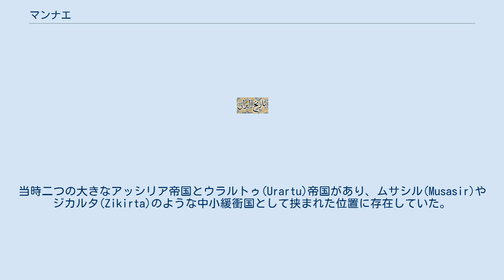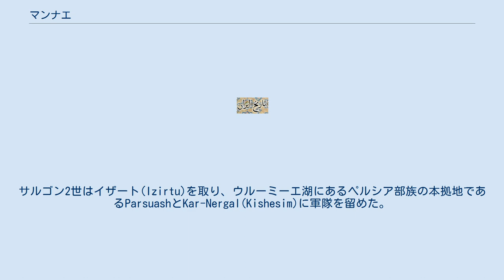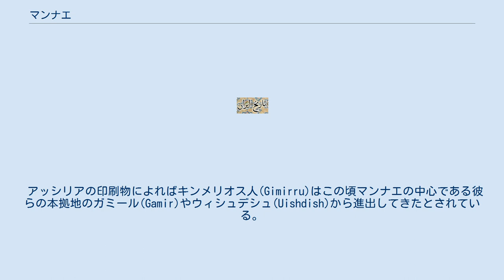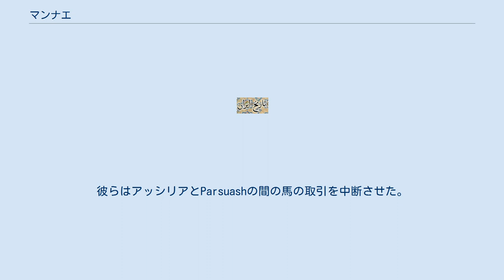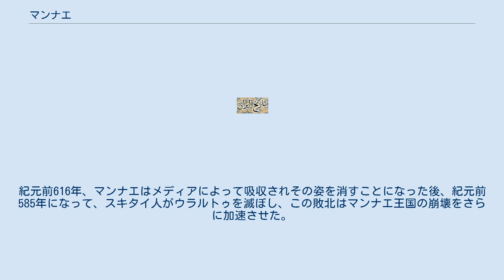マンナエ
マンナエ人（MANNEENS）とその周辺の都市（紀元前750年頃） マンナエ人とは紀元前10世紀から紀元前7世紀に亘って現在のイランに当たる領域にいた系統不明の民族である。
当時二つの大きなアッシリア帝国とウラルトゥ(Urartu)帝国があり、ムサシル(Musasir)やジカルタ(Zikirta)のような中小緩衝国として挟まれた位置に存在していた。
 彼らはもともとウルーミーエ湖の東部と南部辺りを本拠としていた。
大まかに言って現在のマハーバード(Mahabad)辺りに当たる。
彼らの最大領土はクラ川にまで拡大した。
発掘事業は1956年に始まり、要塞都市Hasanluの発掘にも成功している。
 民族・言語的な系統ははっきりとはわかっていない。
よくインド＝ヨーロッパ語族ではないかと言われるが、マンナエはスキタイのようなインド＝イラン語族との共通性が多く見られるという歴史家もいる。
マンナエはインド＝ヨーロッパ語族ではないフルリの一派であったのではないのかとも考えられている。
 スキタイとアッシリアの手によって幾たびか敗れた後、マンナエ人の大部分は同化吸収されていき、最終的にメディアによって完全に吸収されて消えていった。
 マンナエ王国は紀元前850年頃から発展を遂げ始めた。
マンナエは灌漑農業と牛馬の牧畜を実行に移していた定住民であった。
首都とは別に要塞都市Izirtu(Zirta)を設けていた。
 紀元前820年までに彼らは拡大を続けこの地域を一つの行政機構として占有するまでにいたった。
この流れをメディア人やペルシア人が引き続き踏襲していく。
これをきっかけに王の権力を制限する一部の突出した貴族が支配階級として統治する体制になる。
 紀元前800年頃からこの地域はウラルトゥとアッシリアとの係争地になり始めた。
ウラルトゥはマンナエの領域にいくつかの駐屯地を設けた。
紀元前750年から紀元前730年頃まで両者と戦い続けた結果、マンナエは領土を拡大するチャンスを掴んだ。
マンナエ王国はイランズ(Iranzu)王(紀元前725年-紀元前720年)の時に最盛期を迎えた。
 紀元前716年にアッシリアのサルゴン2世がマンナエに対して攻撃をし始める。
この頃マンナエはイランズの息子であるアザ(Aza)が統治していた。
彼はウラルトゥの手助けを受けてウルシュウヌ(Ullusunu)によって配置された。
サルゴン2世はイザート(Izirtu)を取り、ウルーミーエ湖にあるペルシア部族の本拠地であるParsuashとKar-Nergal(Kishesim)に軍隊を留めた。
アッシリアはそれ以来この地域を馬の育成、訓練、取引する拠点とした。
 アッシリアの印刷物によればキンメリオス人(Gimirru)はこの頃マンナエの中心である彼らの本拠地のガミール(Gamir)やウィシュデシュ(Uishdish)から進出してきたとされている。
年代記に始めてキンメリオス人が登場するのは紀元前714年である。
彼らはアッシリアがウラルトゥを負かすのに手助けした。
ウラルトゥはアッシリアに服従する道を選び、アッシリアとウラルトゥはキンメリオスを打ち負かし、肥沃な三日月地帯から彼らを追い払った。
何人かの著者は彼らをサルゴン2世によって追放されたイスラエルの失われた10支族が再植民した傭兵であると信じている。
彼らはアッシリア人によってKhumriとして知られた。
それが事実であるかどうかはさておいて、このキンメリオス人はサルゴン2世によって再び紀元前705年に再植民された。
この年からキンメリオスとアッシリアの戦いになり、紀元前679年マンナエの東部と西部に移植されることで終わる。
 マンナエは紀元前676年にアッシリアのエサルハドンの治世の時に反乱を起こしたことが記録されている。
彼らはアッシリアとParsuashの間の馬の取引を中断させた。
 紀元前650年まで統治したアーシュリー(Ahsheri)王はマンナエの領土を拡大し続けた。
しかしマンナエは紀元前660年頃からアッシリアに敗れ、アーシュリーが死ぬまで反乱が起こり続けた。
紀元前7世紀にもマンナエは進出してくるスキタイに敗れている。
この時点でスキタイは既にウラルトゥに進入していた。
 アーシュリーの後継者であるウアリ(Ualli)はアッシリアについてメディアと戦う。
メディアはこの時点でカスピ海南西側の岸に沿って東へ位置していた。
しかし数十年にわたる闘争の結果メディアが徐々に優...